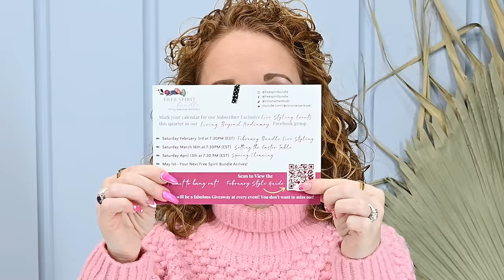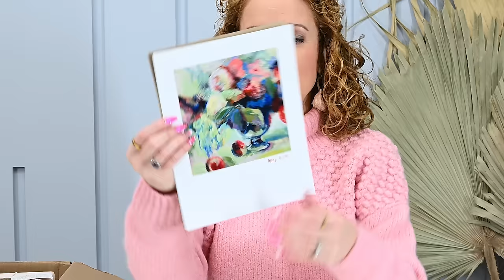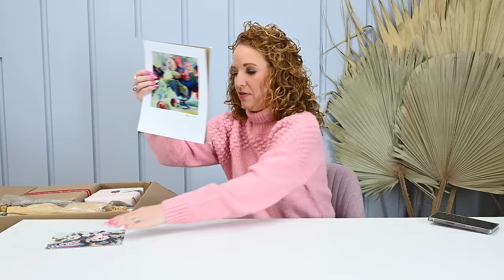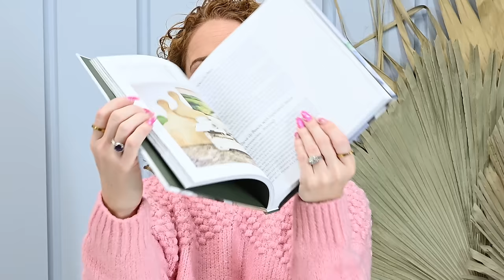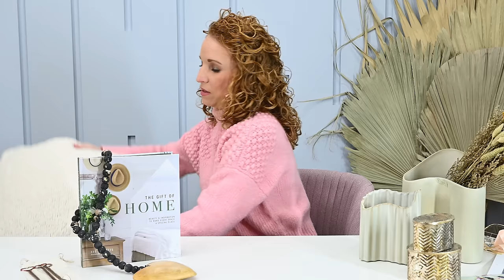Free Spirit Bundle February 2024: Petite & Elite SPOILERS | 🤍 Shot to the Heart & Your To Blame 😉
Free Spirit Bundle February 2024: Petite & Elite Spoilers + Free Interior Design Included!

Thank you to Free Spirit Bundle for sending us this box to share with you and sponsoring this video. Thank you for supporting our team!  You’re the Best!

00:00 Minutes & Welcome
02:23 Box Details
03:23 Free Spirit Bundle Promo code
04:33 Free Interior Design services
04:59 Petite Bundle unboxing
15:03 Elite Bundle unboxing
31:34 Both February Bundles together
35:26 Bundle Blessing Project - How they give back
36:46 Outtakes

Subscription Box Directory - Go create an account & start leaving reviews!!!

Box Name:  Free Spirit Bundle February 2024
- Frequency: Quarterly
- Price: Petite - $139.99 & Elite - $269.99

February Petite Box - Total Retail Value of $225.00

February Elite Box - Total Retail Value of $315.00

About Free Spirit Bundles:
Quarterly Subscribers get their bundle by February 1st (box shown here), May 1st, August 1st, and November 1st
Elite has 5 - 7 unique and high-quality, hand-curated items
Petite has 4 unique and high-quality, hand-curated items
This box is curated each quarter for use throughout your home and builds on the last box(es) received.
Private Styling Video with every box.
QR code with photo inspirations and tips in every box.
Elite only - Individual items are wrapped and tagged with styling ideas.
Living Beyond Ordinary Facebook community access includes monthly coffee chats, design sessions, giveaways, and more.
Subscribers can access Victoria as an interior designer to answer home-related questions through an online community complimentary!

Victoria is a design professional who carefully curates every item in each bundle.  She lives with the items in her own home for months to ensure the quality and functionality of each product. You can trust this brand to be on time every quarter since the entire year 2024 has already been curated. As a small business, she also loves supporting other small businesses, and that is why every quarter in the Elite box, you will receive a handmade Artisan item. This quarter, they are featuring artist Monica Foye, her art print is an artisan item, as well as her feature on the front of the 5x7 event Art Card. Every quarter, a different artist is featured on the card for subscribers to frame, and on the back, Victoria intentionally plans out the Subscriber exclusive events that happen in our Living Beyond Ordinary Facebook community. There is also a quick style guide through the QR code. One of the biggest and most valuable perks is the Free Interior Design services that are offered to every subscriber in our online community.

How They are Giving Back:
The Bundle Blessing Project is how Free Spirit Bundle gives back. For every bundle sold, they set aside a portion to complete a room makeover for a family walking through a divorce, free of charge.  They just completed their 2nd blessing project last month & you can see it on their saved highlight on IG called "giving back," which documents the whole thing.

About Their Community:
The private Facebook Free Spirit Family community where Victoria offers design services, monthly design with wine and coffee talk, and exclusive Giveaways. The women in the group can show pictures of their spaces where Victoria offers honest feedback on improving their home and designer discounts on brands she buys from. It's personal design advice, not just advice about the products they receive.

2313 Lockhill-Selma
Box 603